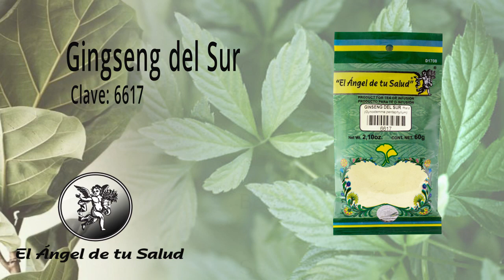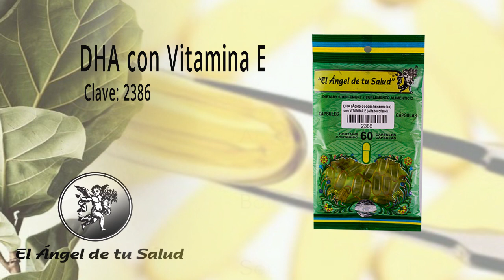FÓRMULA HERBOLARIA PARA TRATAR DAÑO POR OBESIDAD A HUESOS Y ARTICULACIONES